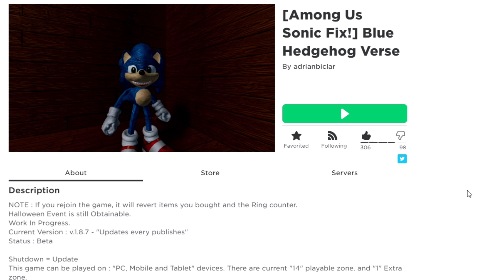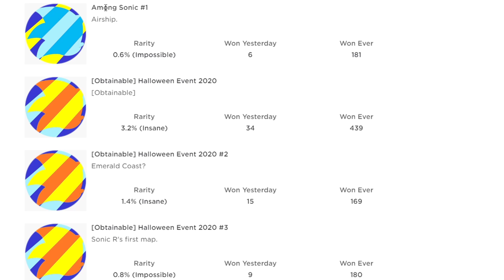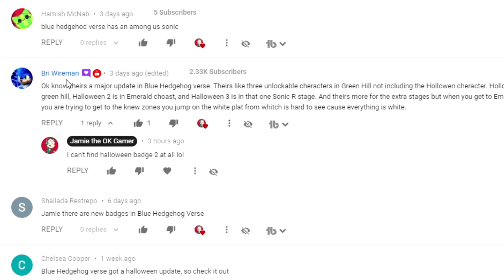AMONG US SONIC in BLUE HEDGEHOG VERSE! Roblox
I get the Among Us badge in Blue Hedgehog Verse + 3 Halloween Badges + even MORE Badges! :D

WHO IS SONIC the HEDGEHOG?

Sonic the Hedgehog was created by 2 Japanese game developers, Yuji Naka and Naoto Ohshima. He is an anthropomorphic blue hedgehog who can run at supersonic speeds and also the mascot of Sega. He races through zones, collecting rings and avoiding obstacles, as he seeks to defeat his archenemy, Doctor Eggman.